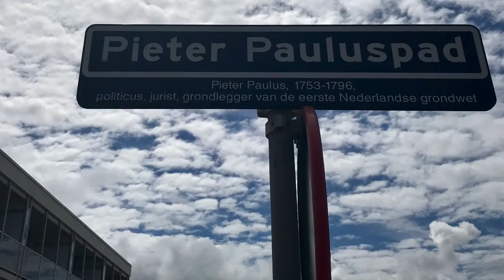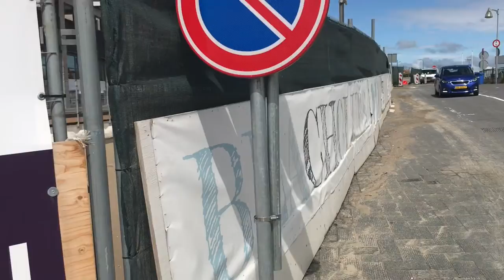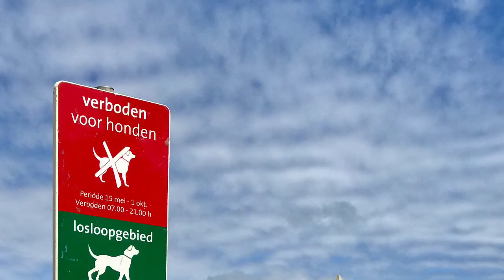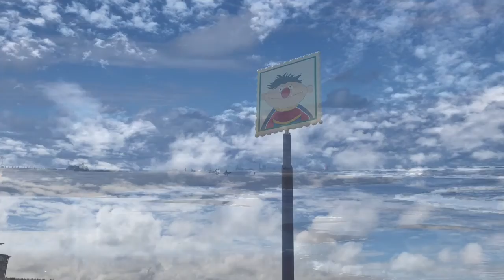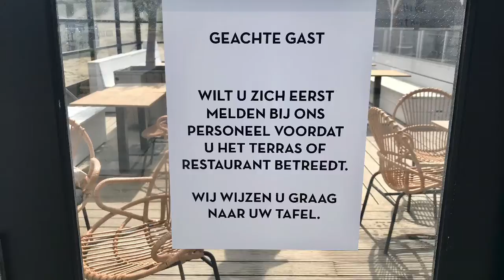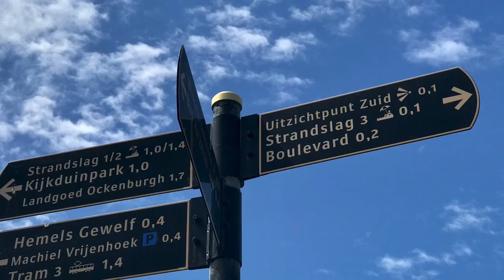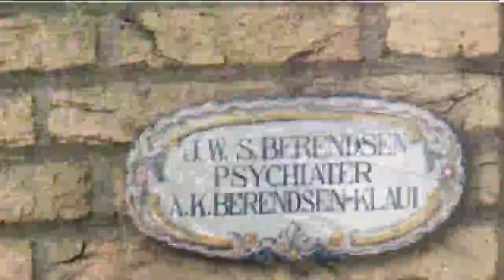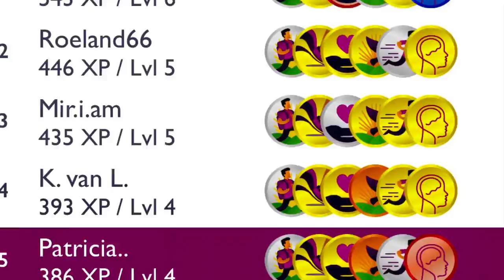Ommetje Kijkduin (in aanbouw) en omstreken, 8-6-2020